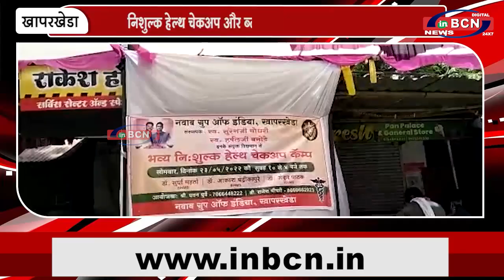निशुल्क हेल्थ चेकअप और ब्लड डोनेशन कैंप का आयोजन | INBCN NEWS